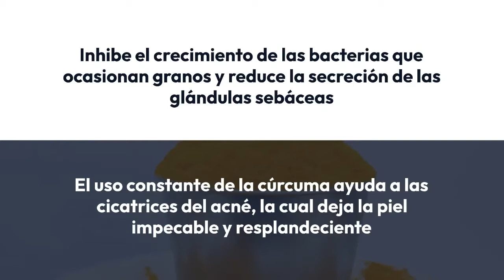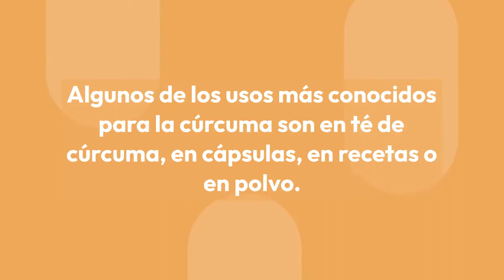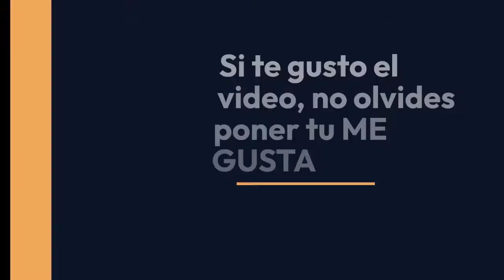Mejora tu salud y digestion con la curcuma | Propiedades y beneficios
Bienvenida/o  y muchas gracias por estar aquí , espero que te guste y disfrutes de este nuevo capítulo y sección en el canal.
Vamos a estar tratando todo tipo de hierbas, flores, arboles y tubérculos, identificando sus propiedades, beneficios y juntos compartir nuestra experiencias y así poder ayudarnos en la evolución de nuestra vida.
Si te gusto, no olvides poner tu ¨Me gusta¨. y compartirlo a la gente que crees que pueda ser de su agrado.